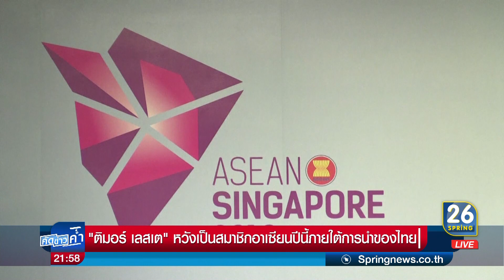“ติมอร์ เลสเต” หวังเป็นสมาชิกอาเซียนปีนี้ภายใต้การนำของไทย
ติมอร์ เลสเต หรือติมอร์ตะวันออก ได้พยายามเข้าร่วมเป็นสมาชิกอาเซียนมา 8 ปีแล้ว และหวังว่าในที่สุด ปีนี้ จะสำเร็จได้ ภายใต้การผลักดันและการเป็นประธานอาเซียนของไทย